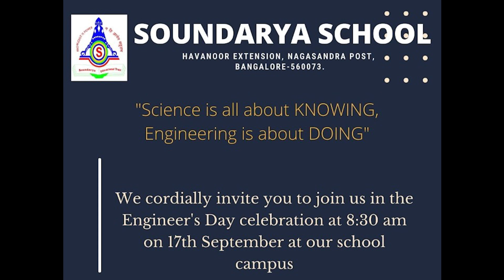Engineers day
Engineers day was celebrated on a different note at Soundarya. The management and principal invited the alumni who are pursuing their careers in the field of engineering
Nearly 16 Alumni's attended the school assembly and shared their experiences and motivated the juniors
The CEO Mr Keerthan Kumar received  the alumni and  thanked them for accepting the invite.
They reminiscence their school days and were excited and happy to meet the teachers. The students entertained them with the song and dance numbers. It was indeed nostalgic moment for all the faculty members principal management and the students at Soundarya